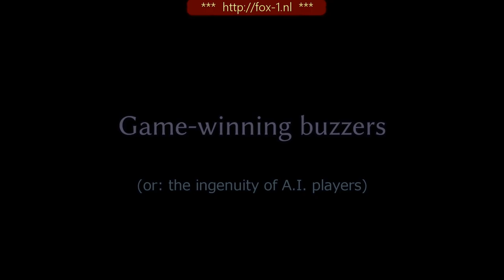CnC3 Kane's Wrath AI ingenuity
Tell me again...  what does the "I" in A.I. mean?